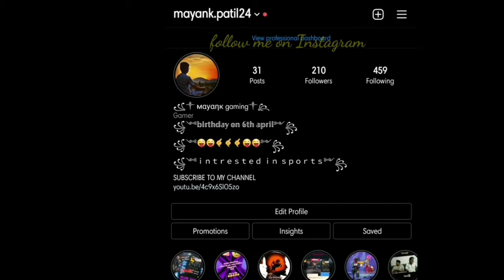playing 0p RANDOMS and op gameplay SAMSUNGA3A4A5A6A7A30A50A90ULTRAPLUS nice totalgamigc pwedipie1❤